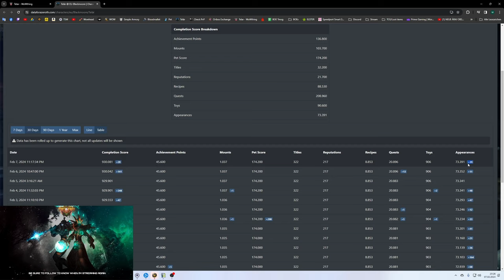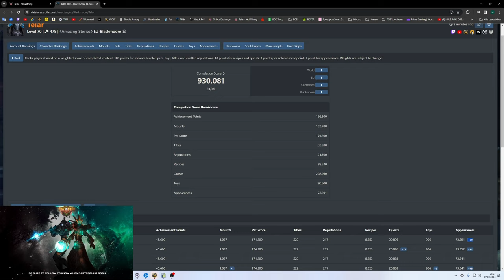Opening Video: Great Vault DF XXL 130 Vaults! #35 [S3]